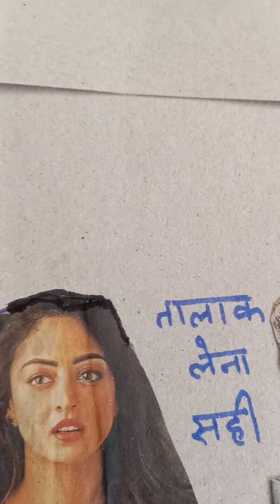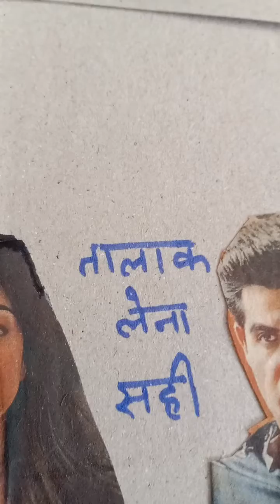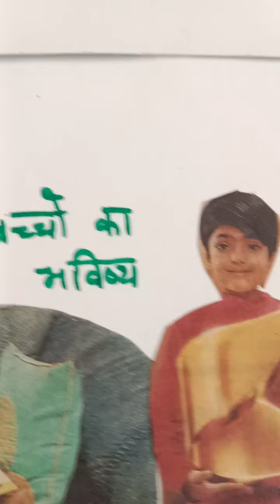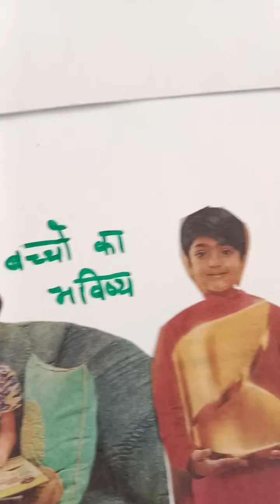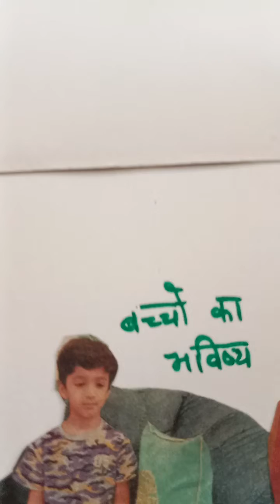तलाक कब लेना चाहिए?@ diltalks When to take divorce?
talak kab lena chahihe
तलाक कब लेना चाहिए?

kanoon ki roshni mein
talaq kab lena chahie